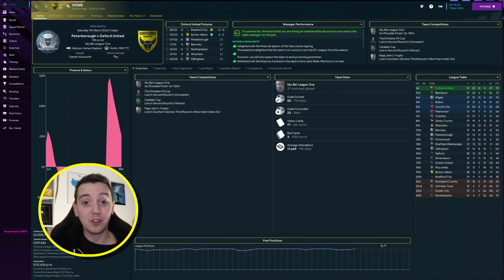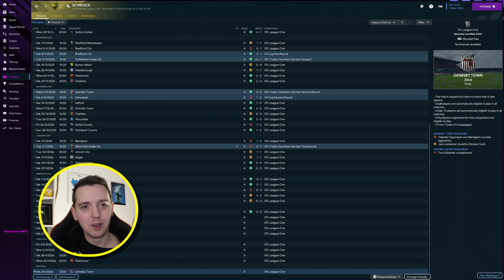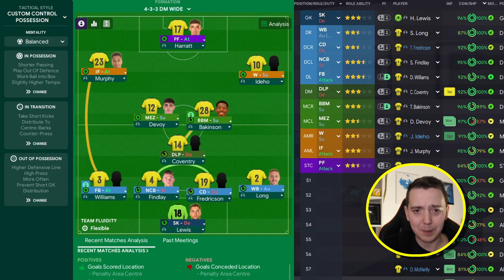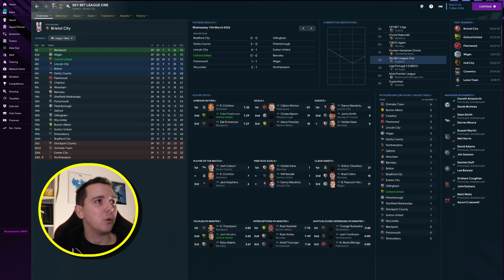Battling For Promotion | Oxford United FC | Episode 5 | Football Manager 2023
I release Football Manager and F1 Manager videos, usually every day Monday to Friday and weekends where I can!